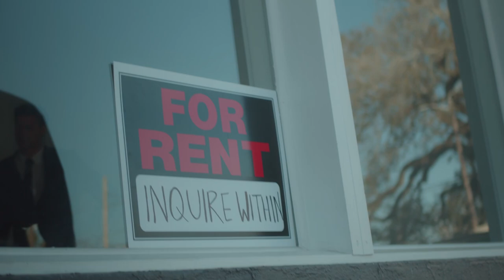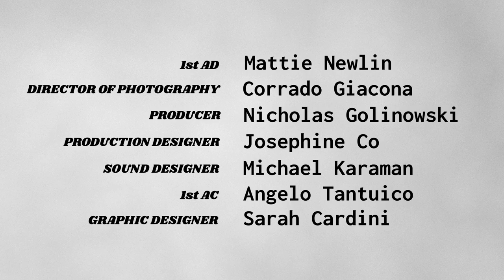THRIFTED: A Tale of Two Donations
My SCAD senior thesis — Based on the life of Sheldon Curley, a story centered around moral dilemmas and big dreams where a down-on-his-luck painter scores the chance of a lifetime.